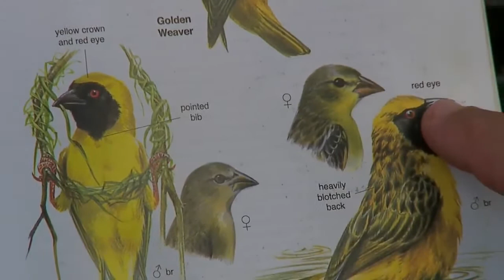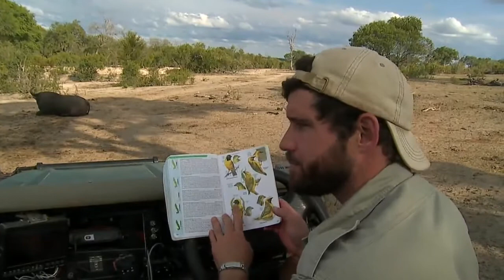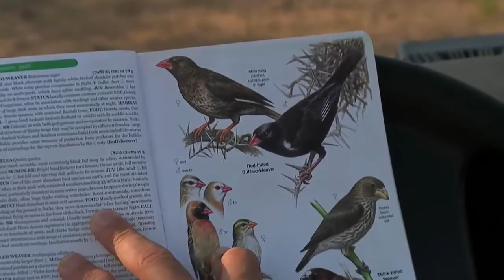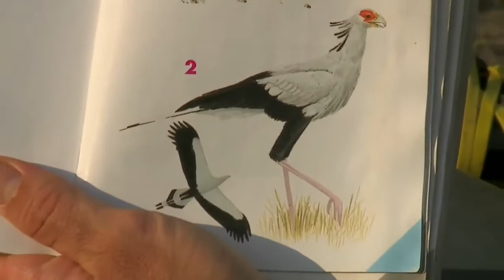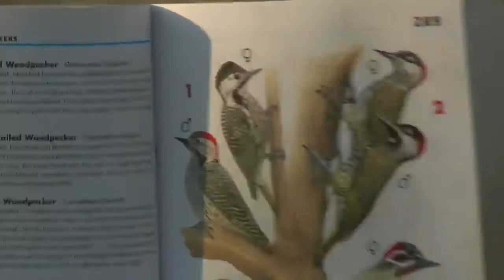Sabi Sand Wild Safari Live Feb 24 2016 sunset